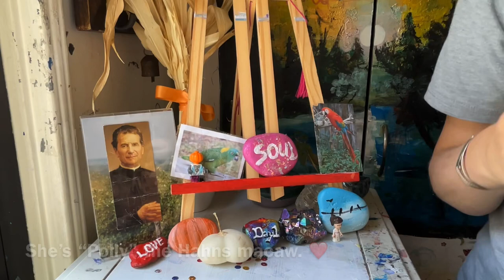Painting Polly The Parrot. Yes, That’s Her Real Name!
Polly the parrot is getting her portrait painted! P’s intended. I’m using acrylic paint on an 8/8” stretched canvas to make this picture of an adorable Hahns macaw. It’s accompanied by classical piano and boogie woogie recorded in my home studio.